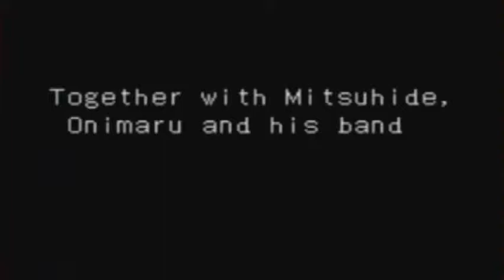Onimusha: Tactics "The Last Jewel 1" [83 of 120]